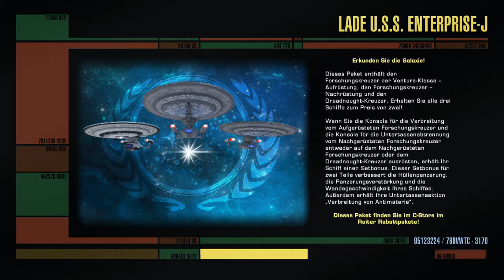[GERMAN] XBOne Star Trek Online Unendliche Ende Stream 38 2/2 (Part 2)